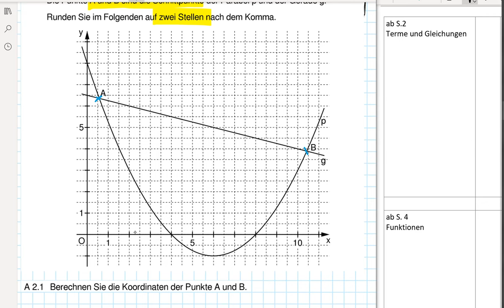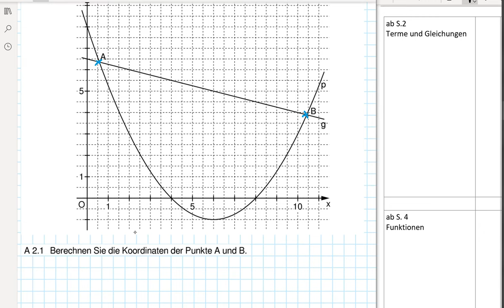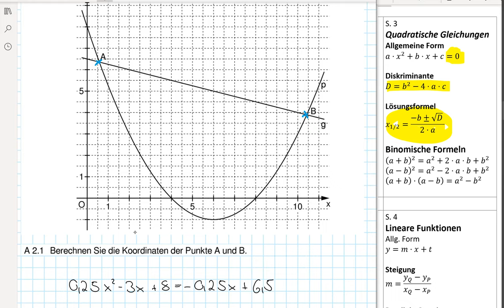Abschlussprüfung MII - 2021 HT A2.0+A2.1 - Realschule Bayern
Realschule Bayern
2021 Haupttermin
Aufgabe A2.0+2.1